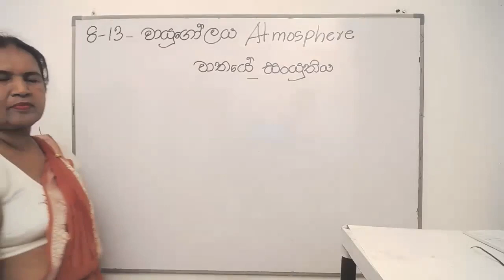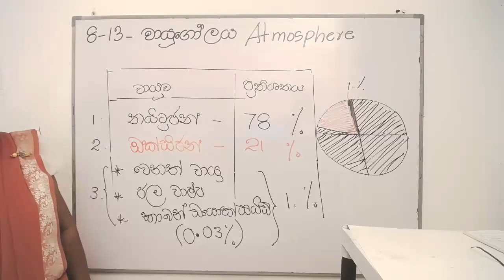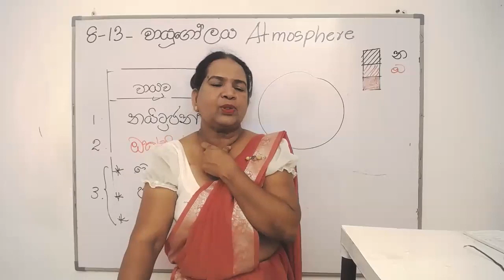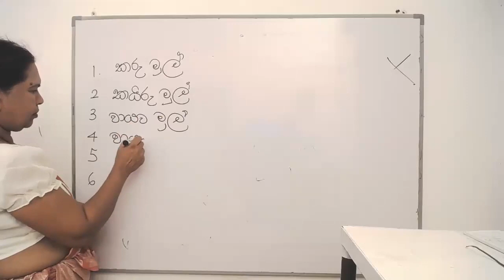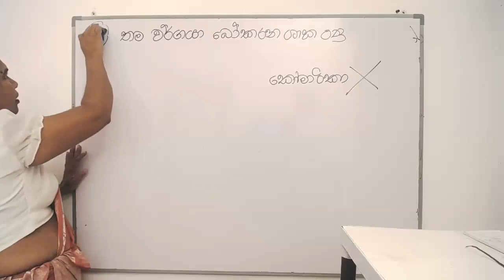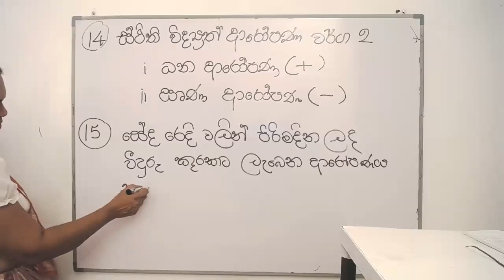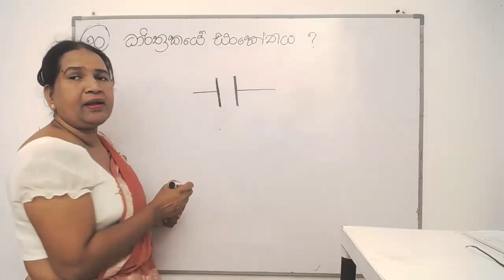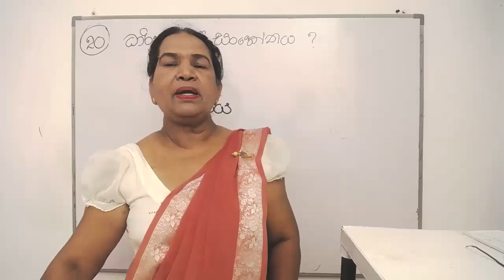07 වන ශ්‍රේණිය විද්‍යාව වාර විභාගයට අහන ප්‍රශ්න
1) නම
2) පංතිය, Whatsapp කරන්න